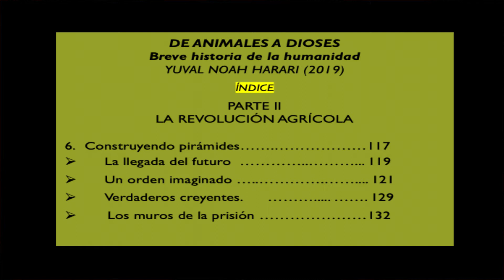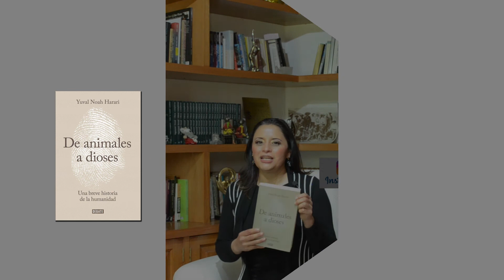27 VERDADEROS CREYENTES Yuval Noah Harari DE ANIMALES A DIOSES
Una creencia arraigada en un número suficiente de personas cuenta con semejante poder que puede darle vida a movimientos con una duración calculada en siglos. Así nos lo deja de manifiesto el autor de este libro en particular en este video.